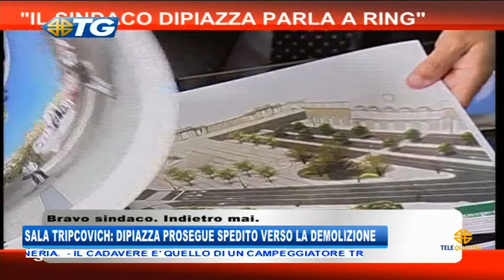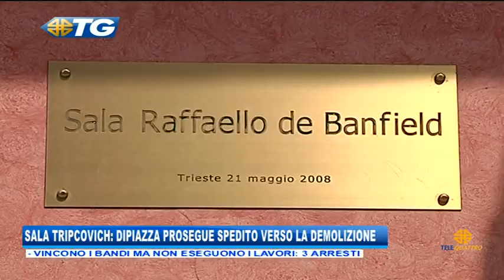08/07/2019 - EDIZIONE 19.30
TG - EDIZIONE COMPLETA (lunedì 8 luglio 2019) - L’ INTERA EDIZIONE DEL TELEGIORNALE DI TELEQUATTRO CON LE NOTIZIE DA TRIESTE E DALLA REGIONE